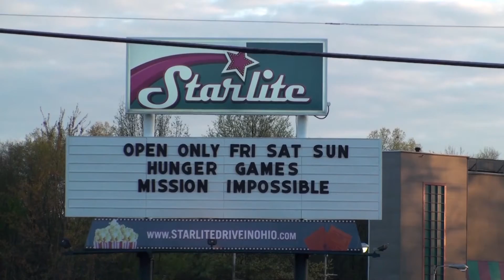Opening Weekend of Hunger Games at The Starlite Drive In Timelapse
Opening Weekend of Hunger Games at The Starlite Drive In in Bethel, Ohio.  I shot this time lapse with a sony sr11 and panasonic gh2.  It was sped up to 3000% with Adobe Premiere Pro.